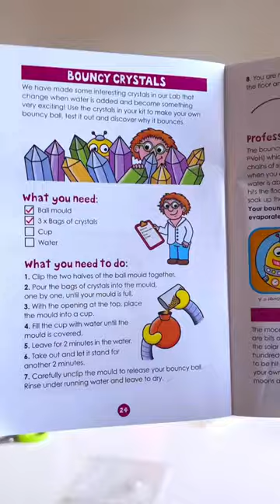Science Lab by Galt Unboxing 🎁